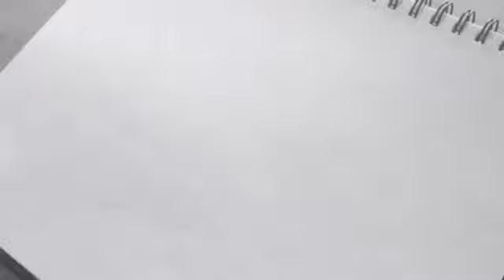Cyborg dog ( graphite drawing) no reference part 1